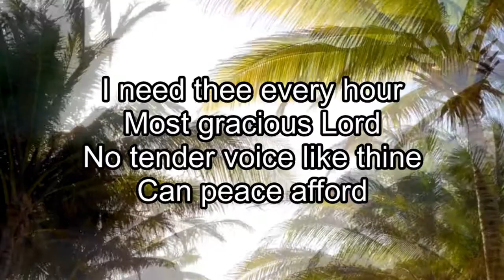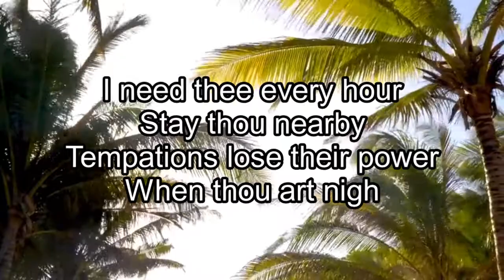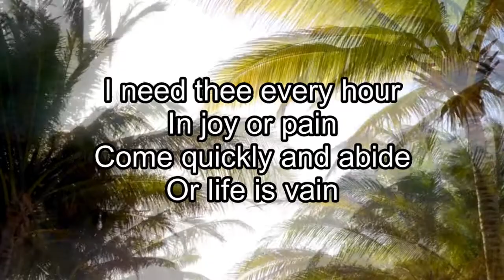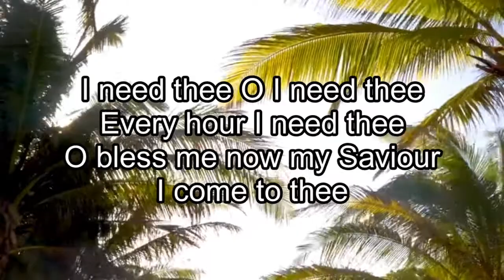I need thee every hour (SDA Hymn 483) Instrumental & Lyrics - by Eyetemou Miguel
Instrumental available soon

00:00 Intro
00:12 1st verse / 1er couplet
00:36 Refrain
01:12 2nd verse / 2ème couplet
01:36 Refrain
02:24 3rd verse / 3ème couplet
02:48 Refrain